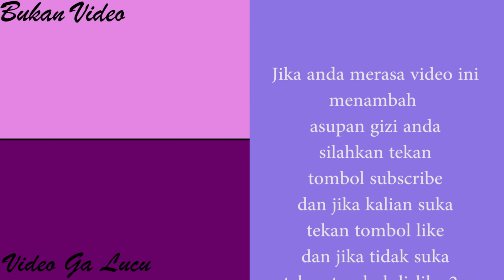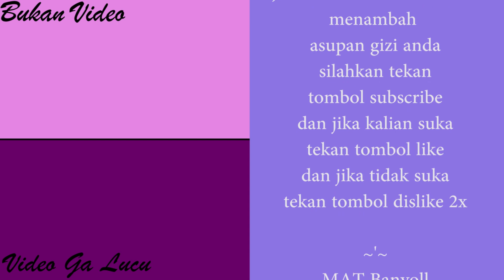Pelatihan Petugas Keamanan Pemilihan Umum - Video Komedi MAT Banyoll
MAT Banyoll tim mendapat mandat untuk menjadi petugas keamanan di TPS pada pilpres tahun ini (2019) dan simak videonya saja lah.
Trimakasih.

Follow IG kami juga.

Ga kenal maka ga sayang

Mator thanks you.